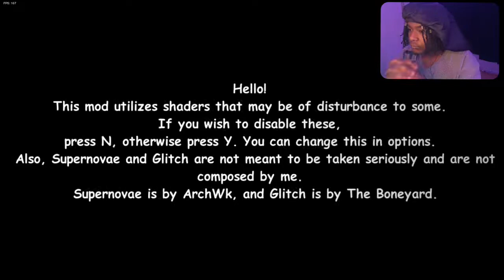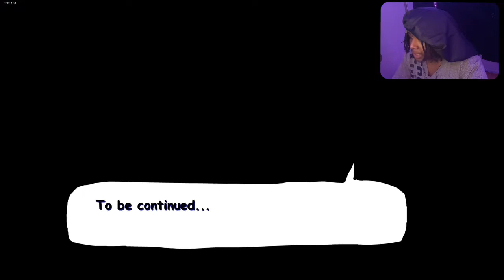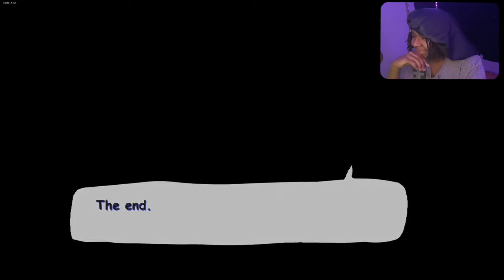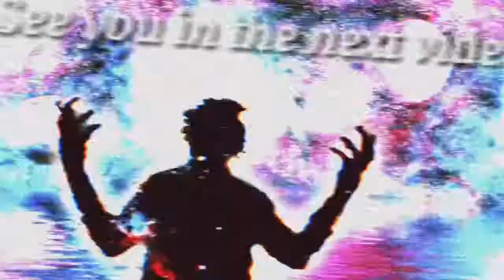THIS MOD IS HILARIOUS!! (Friday Night Funkin) Vs. Dave and Bambi Mod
The Outro